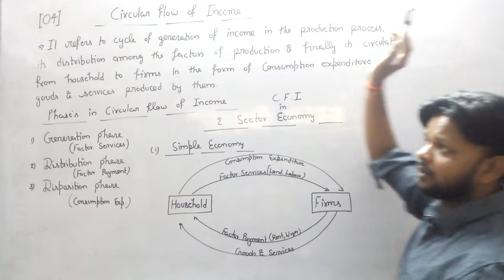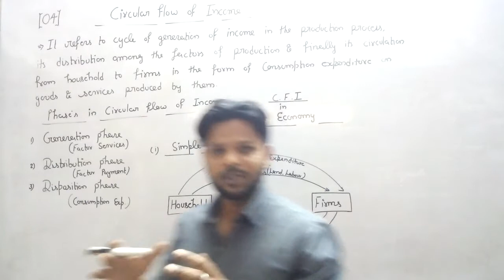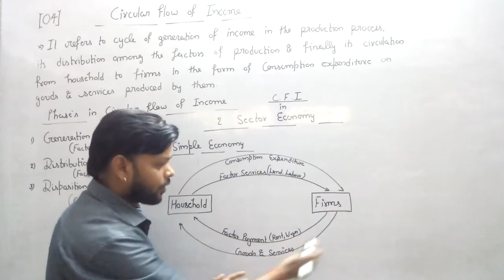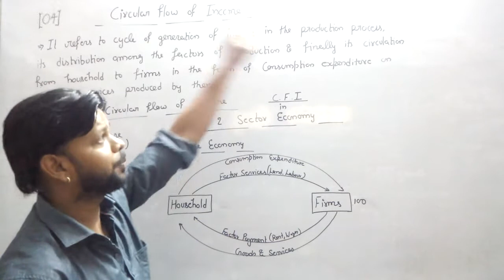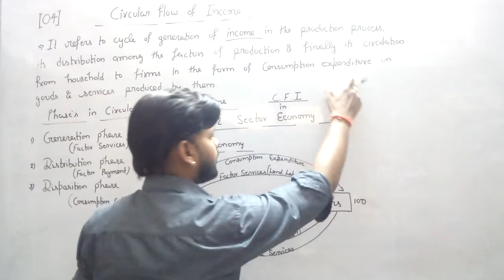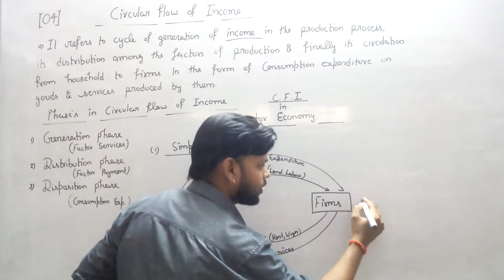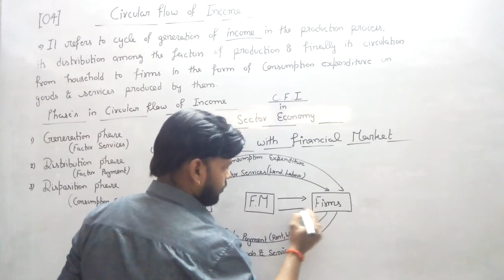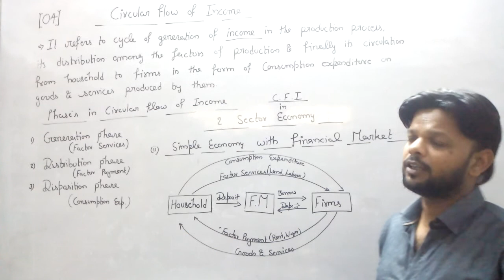Class 12 Macroeconomics Circular flow of income Unit - National income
#04 Circular flow of income
2 Sector economy with & without financial market
National Income